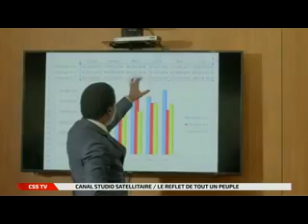Les propos du pdt Félix divise,est-ce un vrai dictateur en RDC?Prof omeonga vs india cadre du pprd